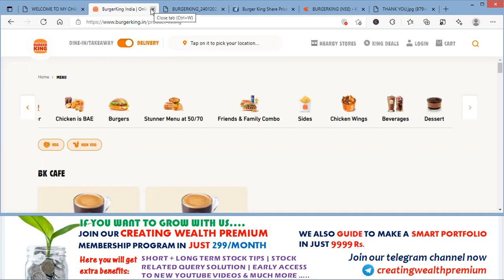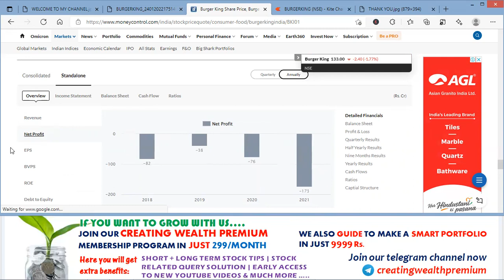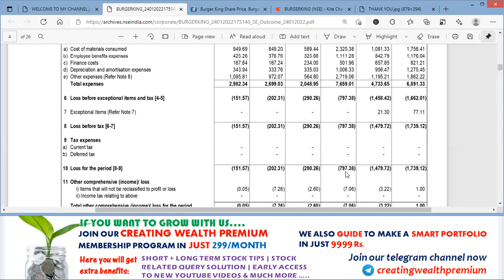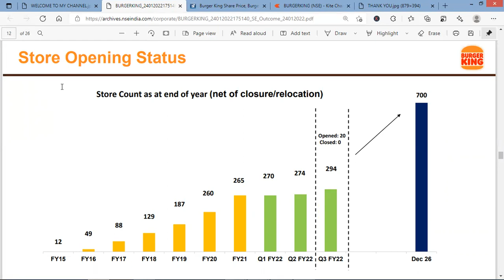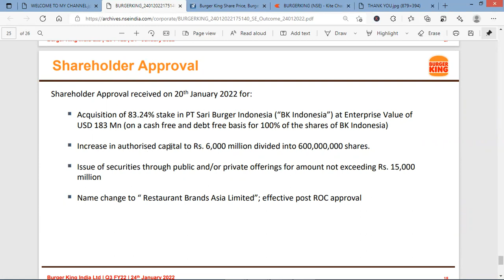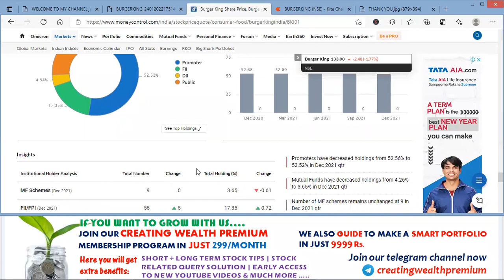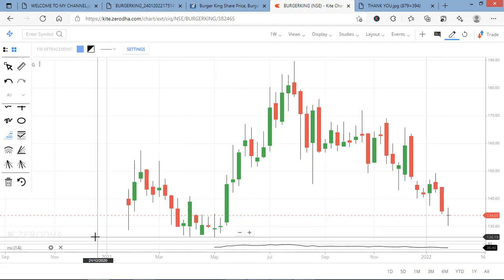Burger King Share/Stock Analysis, Quarterly Result, Review, 3rd Quarter Result, Latest News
In this video you will get a comprehensive review on BURGER KING INDIA after its quarter 3rd result.

30 Crore Indians pay with PhonePe. It's 100% safe & secure.